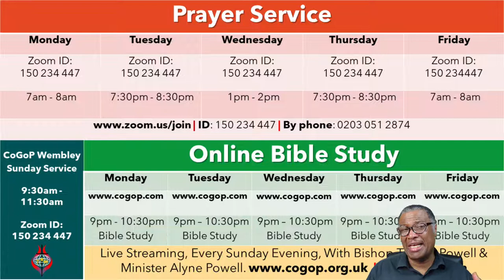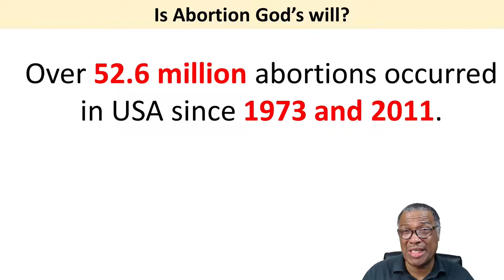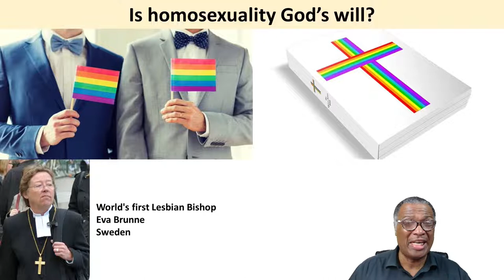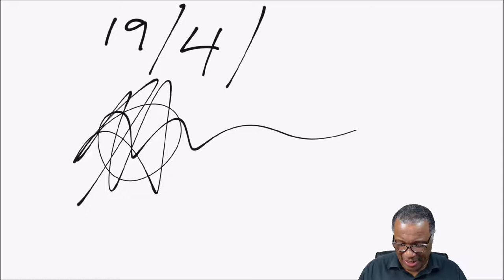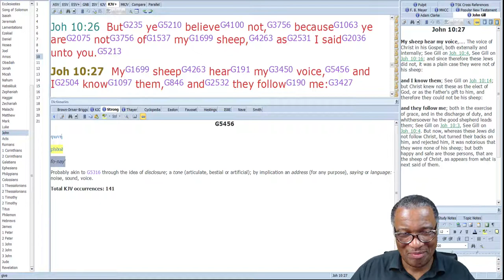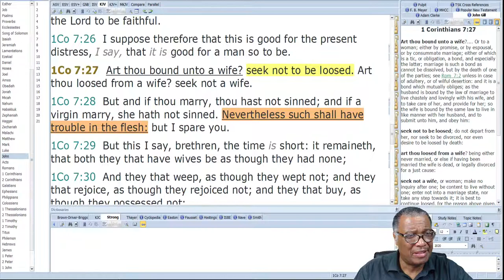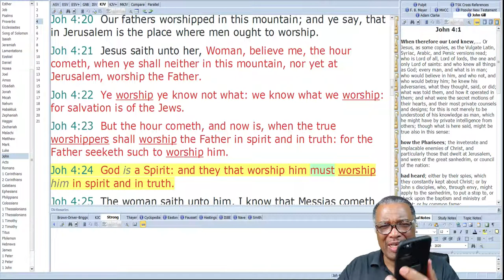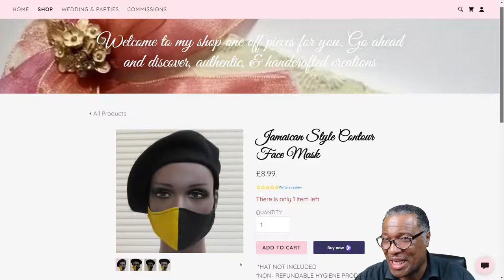The Incredible Word of God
Illuminate Through The Holy Spirit With Pastor Lloyd Gordon